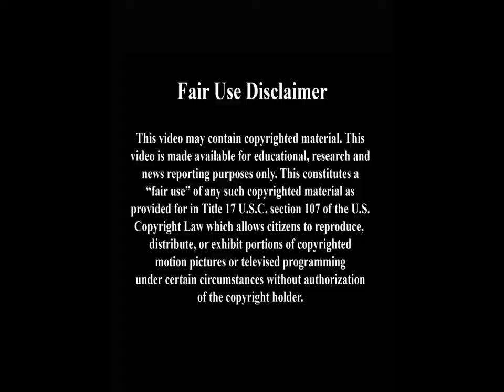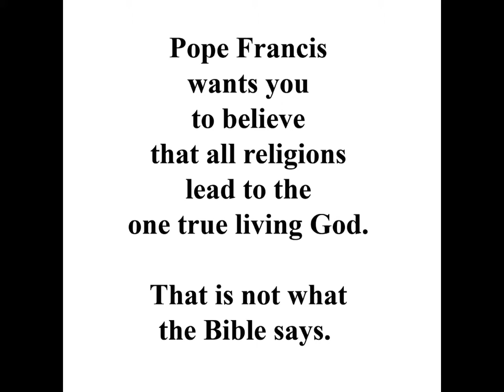The Blasphemy of Pope Francis